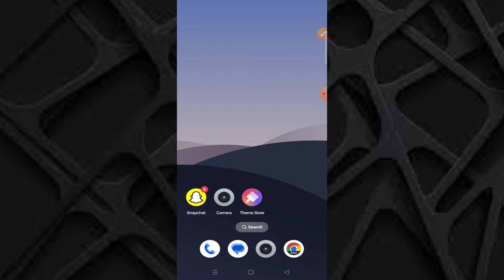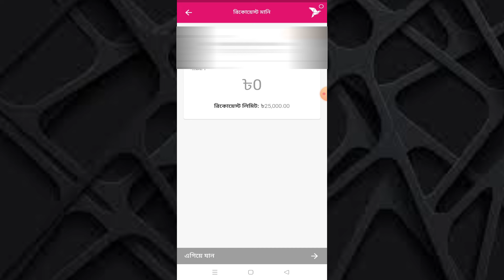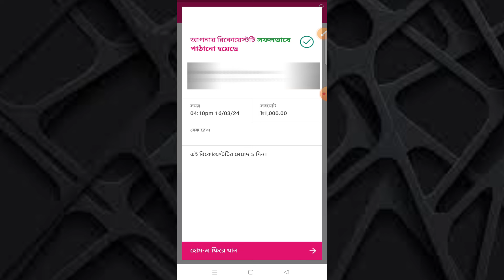বিকাশ থেকে কিভাবে রিকোয়েস্ট মানি দিবেন | How to give money request from bkash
বিকাশ থেকে কিভাবে রিকোয়েস্ট মানি দিবেন | How to give money request from bkash | Bkash Request Money, বিকাশ ২০২৪, বিকাশ,  বিকাশ অ্যাপ, বিকাশ কোড, বিকাশ লাইভ চ্যাট,

how to activate bkash account,
how to use bkash,
Bkash fingerprint login problem,
Bkash fingerprint login app,
log in bkash account,
how to open bkash account with birth certificate,
bkash login without sim,
bikash,
how to open bkash account with nid,
bKash new update 2024
bkash fingerprint
bkash login without pin
bKash Login with fingerprint
bkash fingerprint add kore kivabe?
bkash app e fingerprints add korar niyom
বিকাশ নতুন আপডেট ২০২৪
বিকাশ অ্যাপে ফিঙ্গারপ্রিন্ট এড করব কিভাবে?
বিকাশ ফিঙ্গারপ্রিন্ট
বিকাশে ফিঙ্গারপ্রিন্ট এড করার নিয়ম ২০২৪
bkash app update,bkash fingerprint setup, bkash login without pin,bkash to nagad taka transfer,বিকাশে ফিঙ্গারপ্রিন্ট এড করুন,how to add fingerprint bkash,bkash offer,cashout charge,পিন ছাড়া বিকাশে ঢোকার নিয়ম,pin set, fingerprint,bkash new features,ফিঙ্গার প্রিন্ট, nagad to bkash fund transfer,bkash pin update, বিকাশ ফিঙ্গারপ্রিন্ট,neel official,pin bikash e kivabe dukho,বিকাশ,bkash face set account,bkash face fingerprint,bikash,bkash pin settings